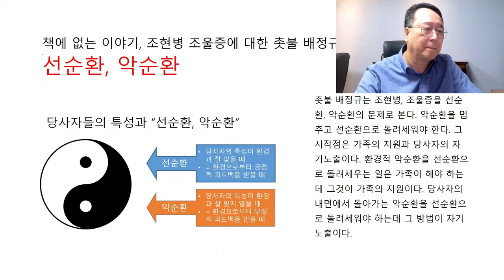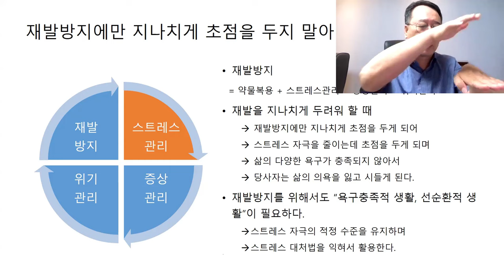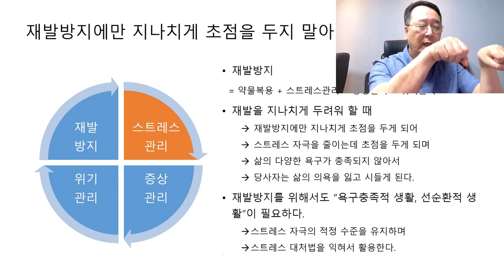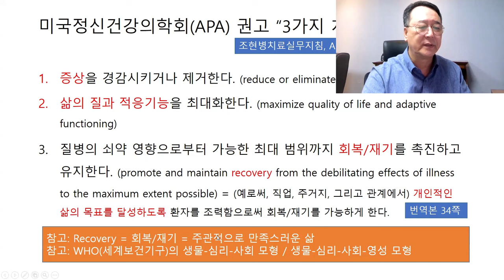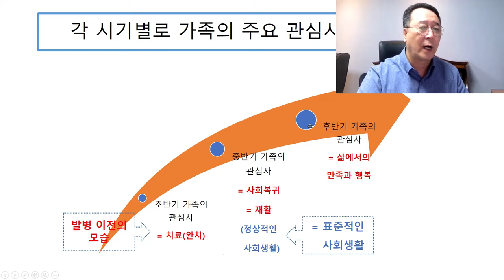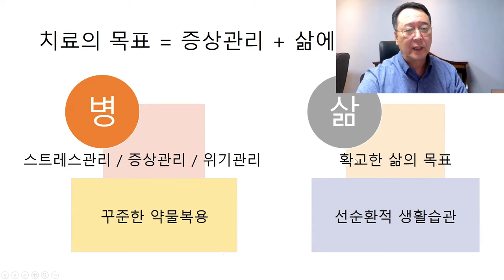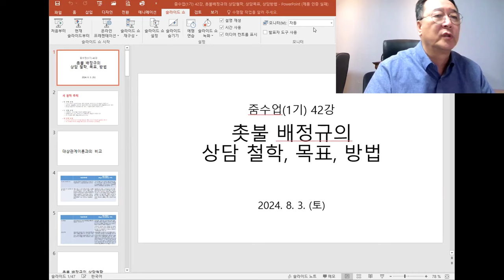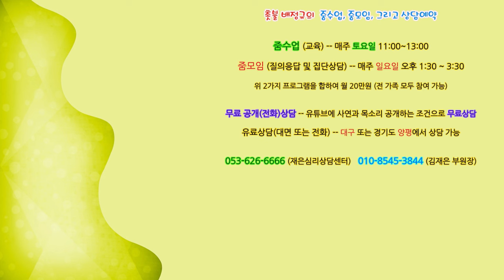촛불추천 668, [줌수업 1기] 42강 #3, 촛불 배정규의 심리상담 목표 -- 2024. 8. 3. 강의